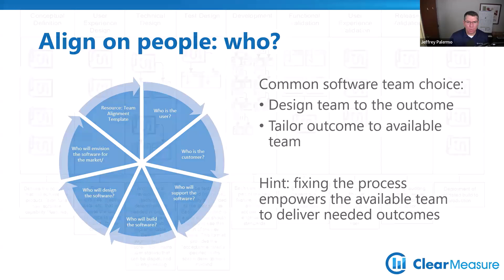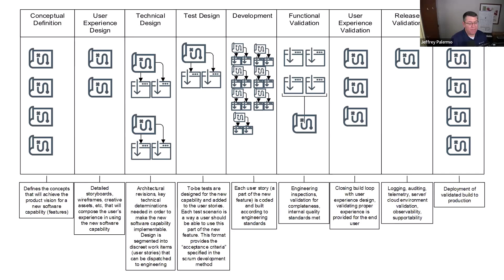Work Tracking Boards | Webinar Clips – Bridging the Executive/Developer Communication Gap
“Executives don’t understand what we do!” exclaims the developer. “Developers don’t understand how much this is costing us!” the executive responds.

Across our industry, executives are frustrated that they can’t get straight answers to simple questions like “When will it be finished?” And developers are frustrated that executives are always changing their minds, asking for ambiguous things, and then wanting concrete deadlines.

In this webinar, we are going to explore the reasons for the communication mismatch. We'll share what executives should be asking to get the answers they need. Discover what developers need to hear from their executives and how developers may translate an executive’s “asks” into the work they are doing.

The webinar host, Jeffrey Palermo, has been a programmer since 1997 and a software executive since 2006. He has bridged both worlds, loves helping software teams succeed, and enjoys helping executives oversee their software teams better.